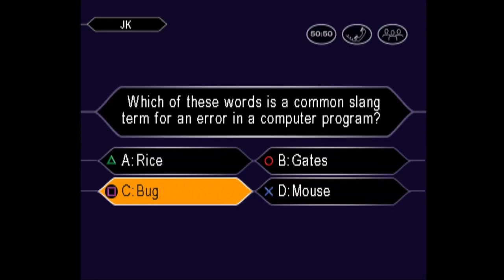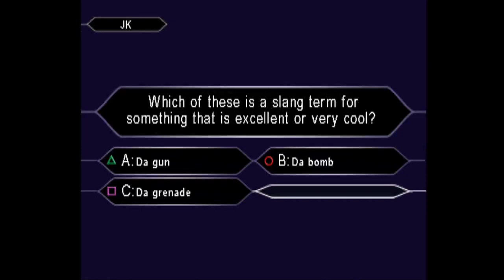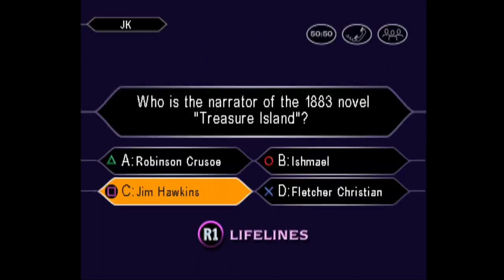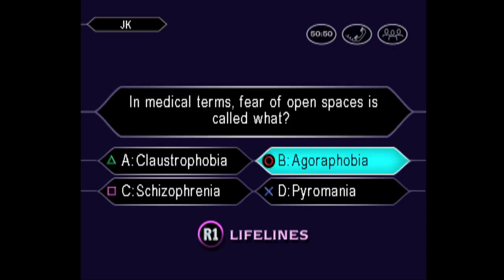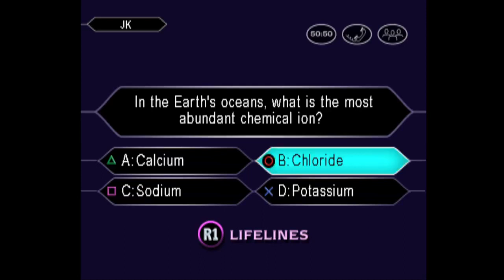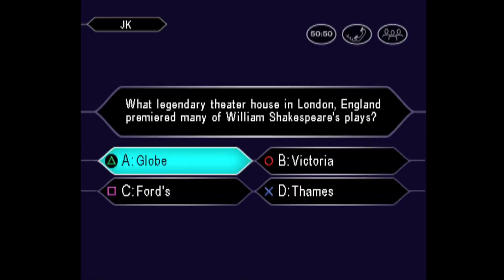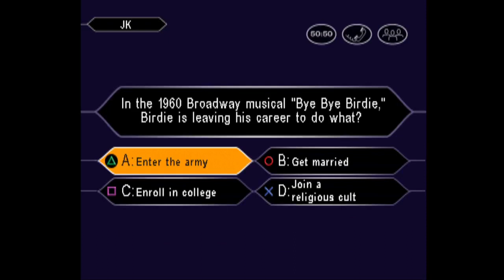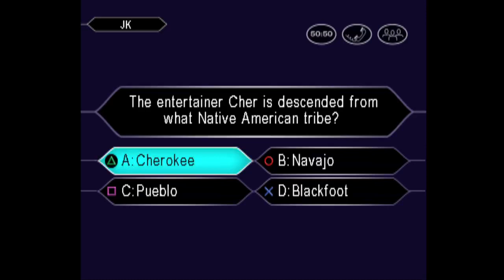Who Wants to Be a Millionaire 3rd Edition Playstation 1 John Carpenter Game #59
If you want to try your hand at these games and maybe do what I do, here is a link to an folder with all American Who Wants to Be a Millionaire games that are compatible with Windows 10(NOTE: Does not include the 2 American PS1 games)

If you want an bigger challenge and master all 25 Playstation One Who Wants to Be a Millionaire games, here is a link to a folder with just that(NOTE: The 2 American Playstation One games are part of this folder, but you will need to download the American folder that has the Duckstation Emulator first before playing)

Both download links do not contain any viruses and are not misleading.